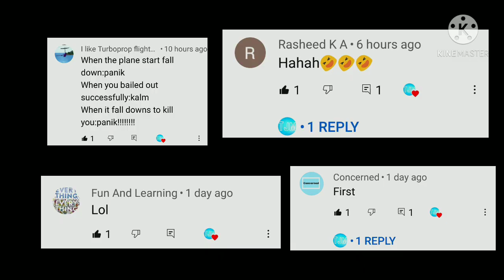PV-40 VS XV-40 Which is Better?🤔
Today I compared The PV-40 and the XV-40 so yeah enjoy I prefer the PV-40 drop your opinion in the comments

Editor Kinemaster
Thumbnail Maker PicsArt
Screen recorder Built in Recorder